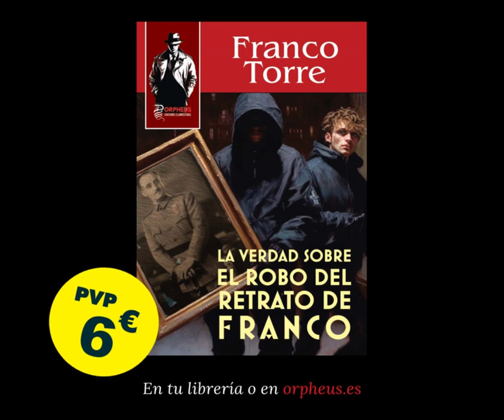La verdad sobre el robo del retrato de Franco , de FRANCO TORRE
Orpheus Ediciones Clandestinas, novedad editorial septiembre 2023

En la apacible localidad de
 Madrigal un suceso reabre
 viejas heridas y desata las
 sospechas de los vecinos:
 en una noche de
concierto, dos
 encapuchados roban el
retrato del dictador
 Franco que presidía un
conocido bar del
pueblo. Franco
Torre convierte
 en relato un
 estrambótico y
 surrealista
 suceso real.

MINICLANDESTINOS nueva Colección True Crime
“Era imposible que yo fuera capaz de escapar de un caso como ese”
Truman Capote